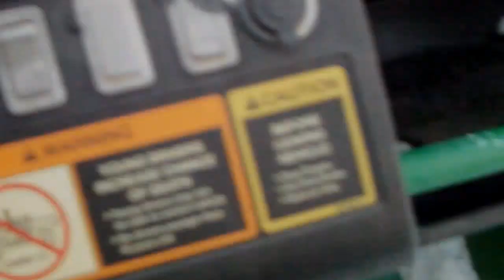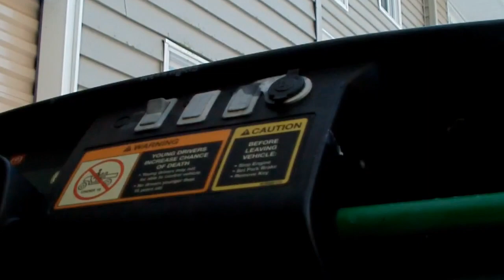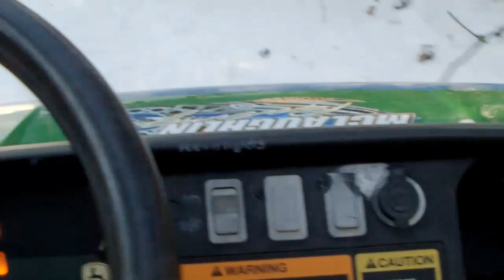6 Wheels of Fun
First upload to this channel, just me messing around with some of the stuff around my house.

Will be uploading many tutorials to this channel as well.